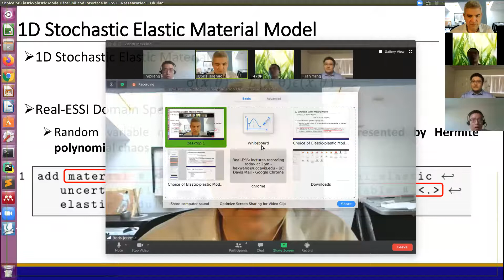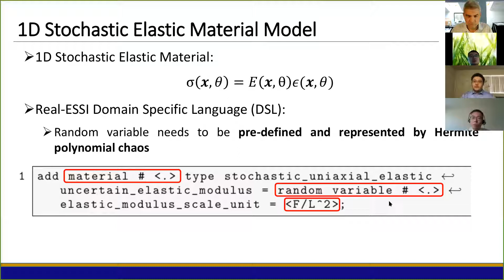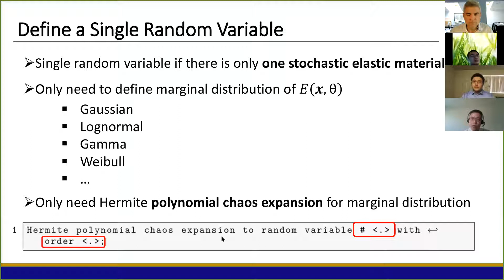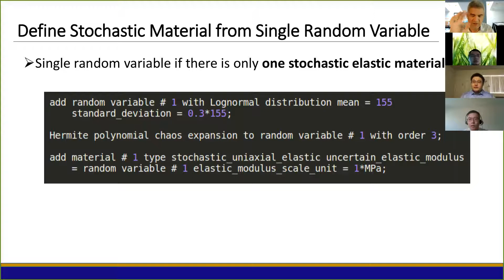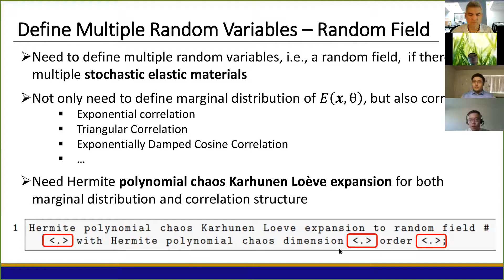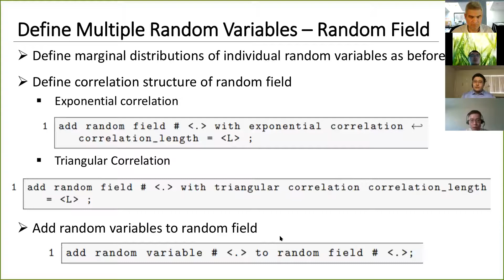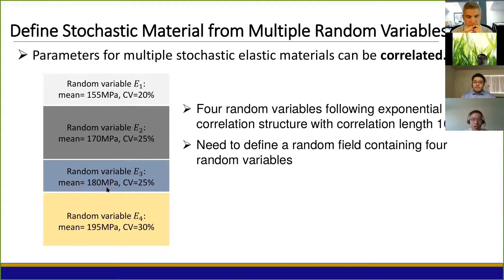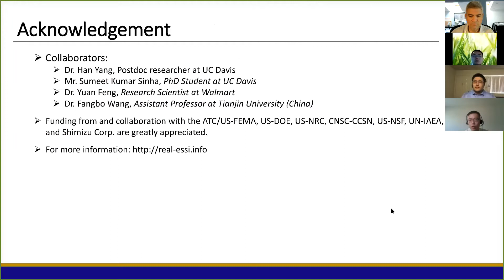Wang and Jeremic ESSI lectures SEPFEM Elastic Material Calibration and Modeling